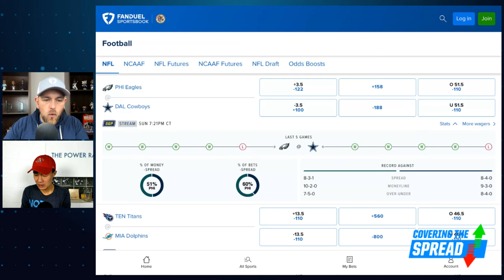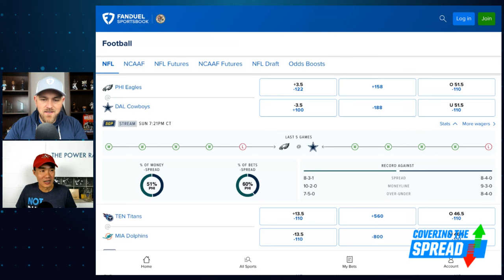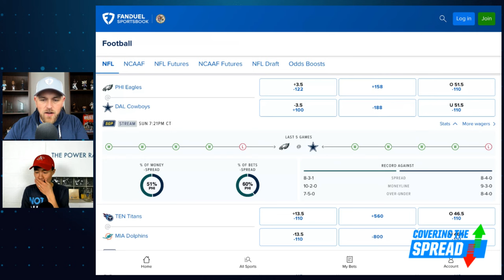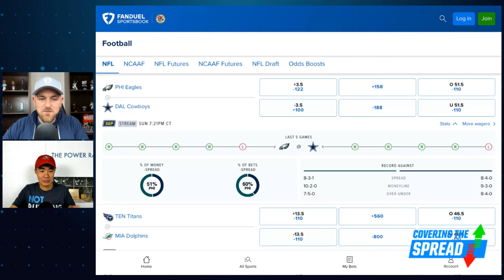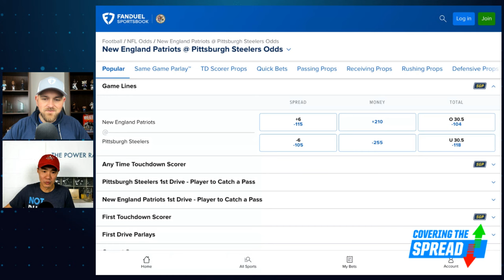Week 14 NFL Betting Preview | Covering the Spread - December 7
Week 14 in the NFL features key matchups that will go a long way toward decide playoff berths and seedings. Where can we find betting value within them at FanDuel Sportsbook? The Power Rank's Dr. Ed Feng joins FanDuel Research's Jim Sannes to preview the key games, discussing his view of the Dallas Cowboys versus the Philadelphia Eagles, whether the Buffalo Bills can keep their playoff hopes alive against the Kansas City Chiefs, and other bets he likes.

0:00 INTRO
9:24 LOW TOTALS
13:32 NFL SPREADS
26:14 PATRIOTS @ STEELERS